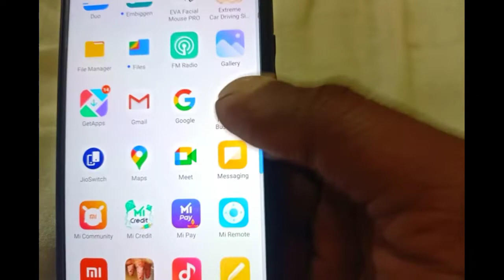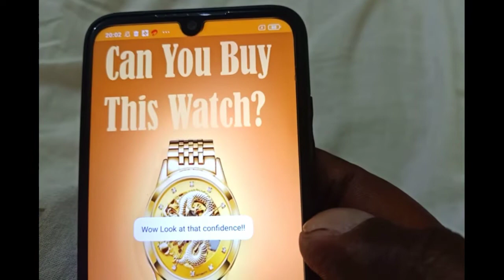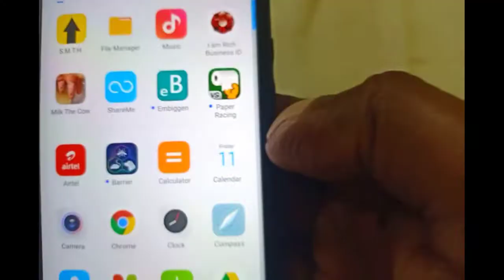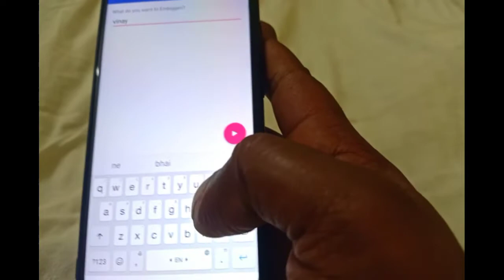I tried 5 weird Android App 😂( Must Try )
Published on - 11 Fab 2022